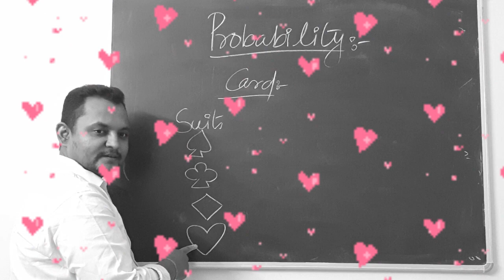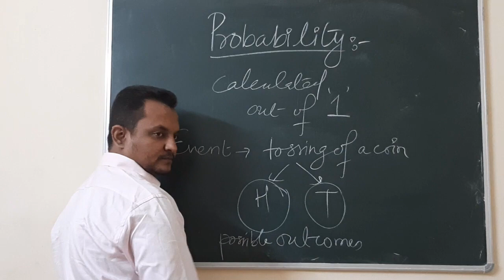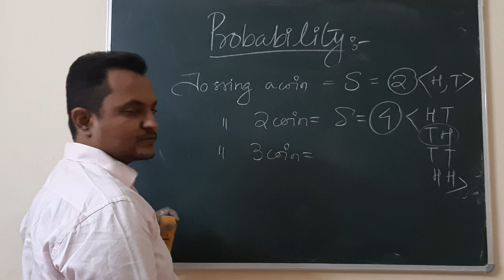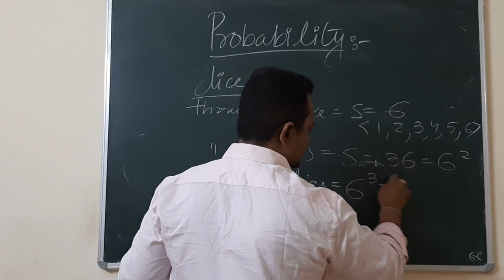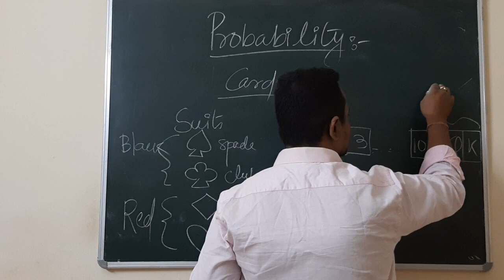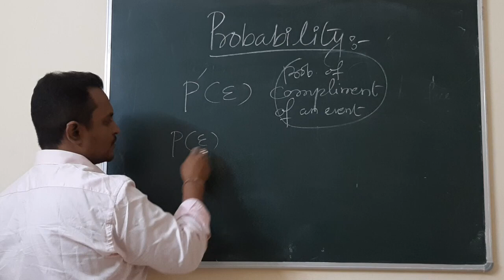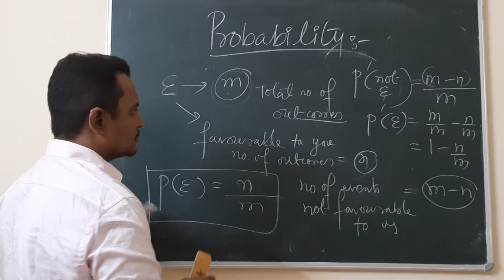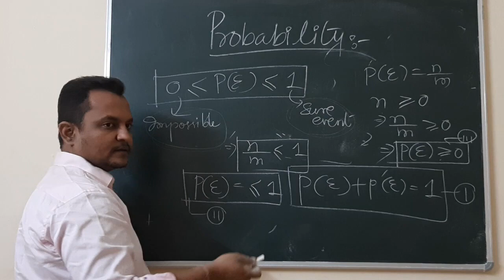CLASS X 2021 EXAM PROBABILITY CONCEPT PART 1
In this video we discuss about the mathematical expression of chance and probability of an event.